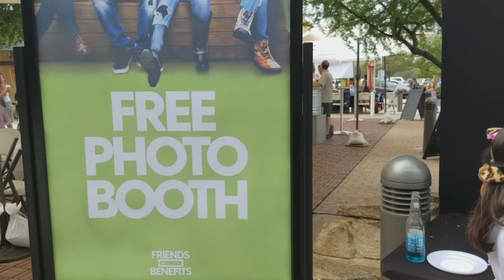Weekend Adventures ~ Cutest Beagle ~ Tiny Frog ~ Church Fun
Thank you for clicking on my video. Come hang out with me and my family for the weekend!